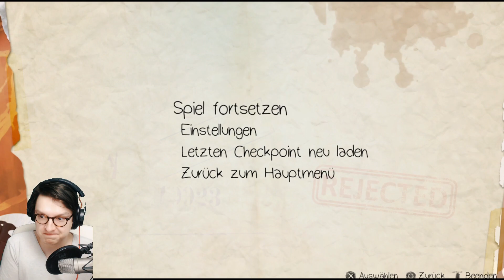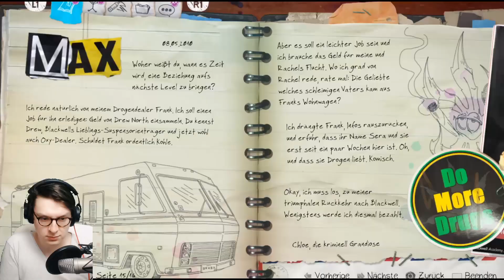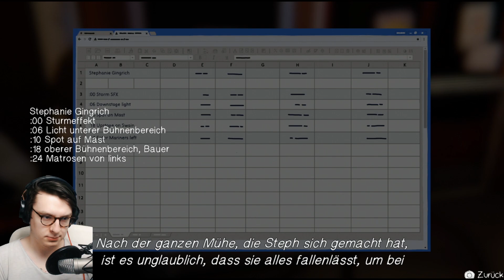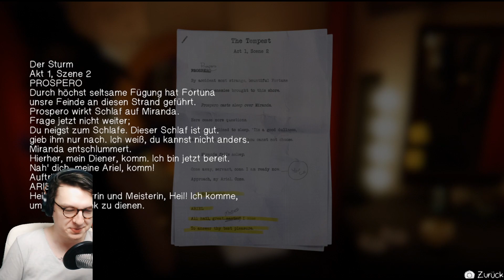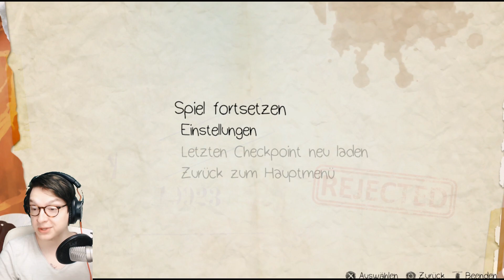Der Sturm! | Let's Play Life Is Strange Before the Storm EPISODE 2 - #06 (Deutsch/German)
Die ZWEITE EPISODE von Life is Strange: Before the Storm ist da!
Deutsches Let's Play zu Life is Strange Before the Storm Episode 2 DEUTSCH!

• Meine Tipper!* •
Danke an meine Tipper Marki Mu und MyvDeea. ♥

– LittleConfusedBrain 2017.